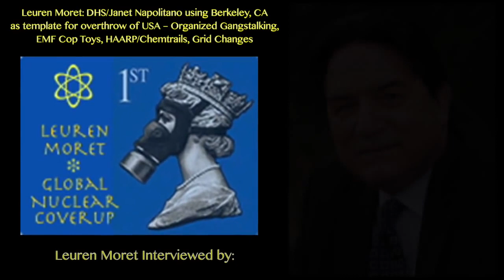FEMA & Homeland Security Berkeley~ Rollout ~ Leuren Moret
Excellent Interveiw with Leuren Moret. Much better than the Tucker Carlson Interveiw !!
Sure would like to know What has Happewned to Leuren Moret,
She Has not been heard from in many Years !!!